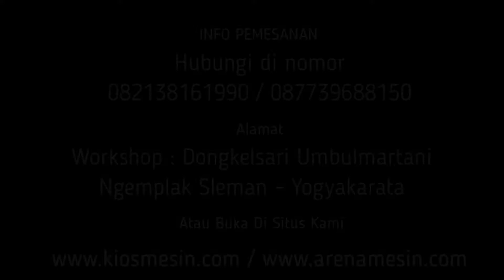CARA MEMBUAT JAHE INSTAN GULA AREN - Mesin Gula Semut Aren Jahe Instan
Kami CV. KIOS MESIN menyediakan mesin pemasak gula semut berbagai tipe sesuai kapasitas yang anda butuhkan. Untuk mengetahui harga dan penawaran khusus silakan telepon atau WA ke 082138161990 (Simpati) 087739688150 (XL) ATAU BUKA DI atau dapat juga datang langsung ke tempat kami (Gudang) Workshop : Jalan Grogolan, Dongkelsari, Umbulmartani, Ngemplak, Sleman, Yogyakarta